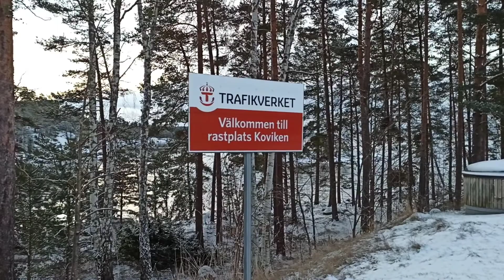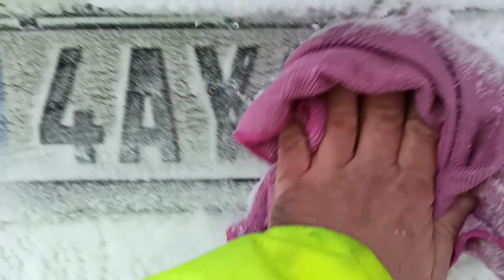Rastplats Stora Koviken